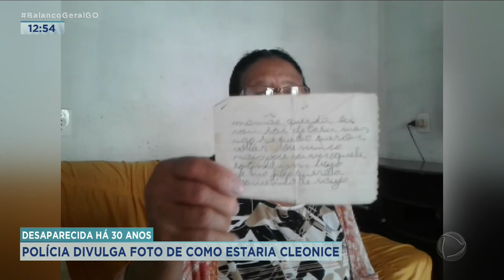DESPARECIDA HÁ 30 ANOS: POLÍCIA DIVULGA FOTO DE COMO ESTARIA CLEONICE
HÁ TRINTA ANOS UMA MÃE TENTA ENCONTRAR A FILHA, DESAPARECIDA EM CORUMBÁ DE GOIÁS. E DEPOIS DE TANTO TEMPO, A TECNOLOGIA PODE AJUDAR NESSA MISSÃO. O INSTITUTO DE IDENTIFICAÇÃO DA POLÍCIA CIENTÍFICA FEZ A SIMULAÇÃO DE COMO ESTARIA HOJE O ROSTO DA MENINA DESAPARECIDA. A IMAGEM PODE AJUDAR A ENCONTRAR CLEONICE.